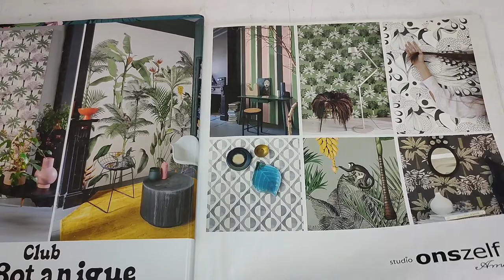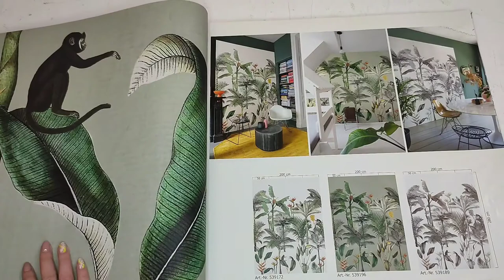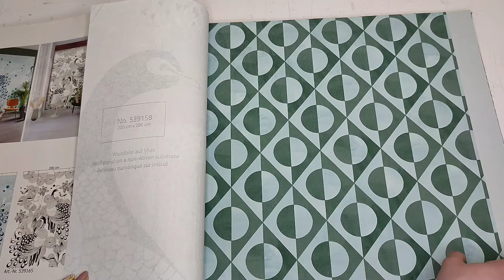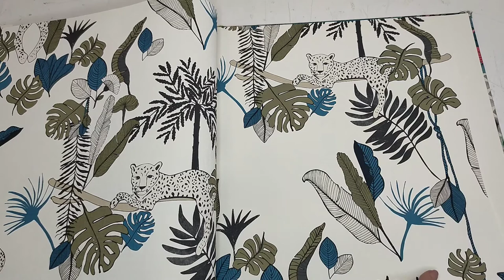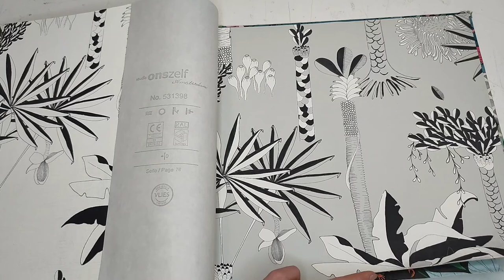Бренд Rasch коллекция Club Botanique